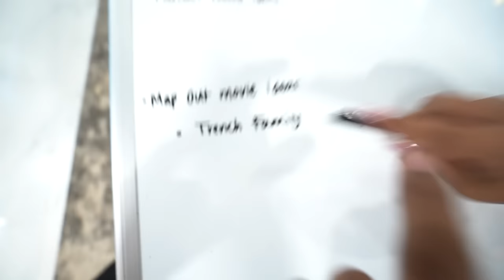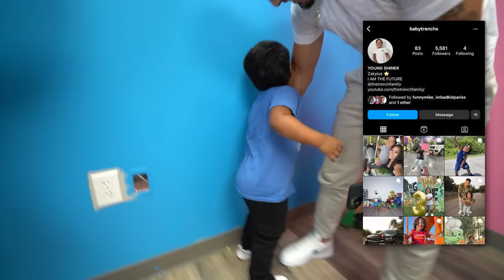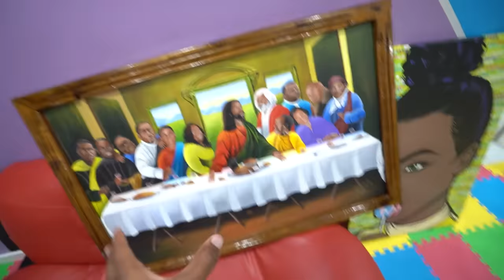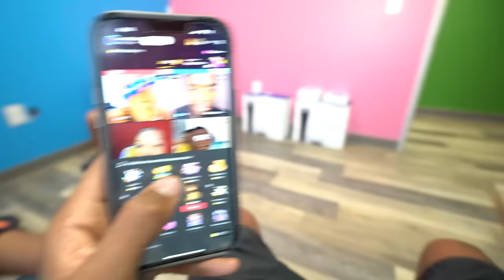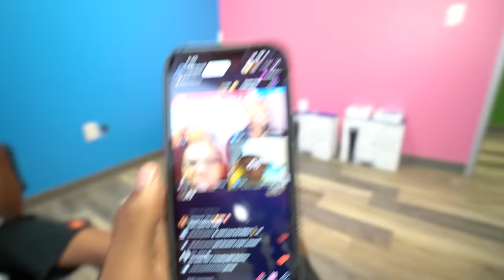BIG TORY Ex GIRLFRIEND Broke His NBA2K23 GAME 💔& We Signed A New YOUTUBE COUPLE!! 😱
BIG TORY Ex GIRLFRIEND Broke His NBA2K23 GAME 💔